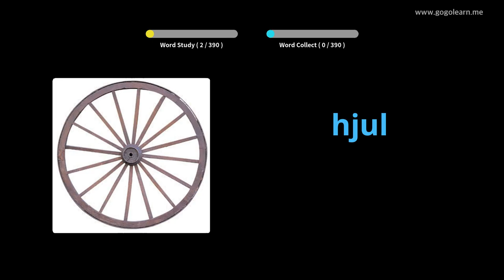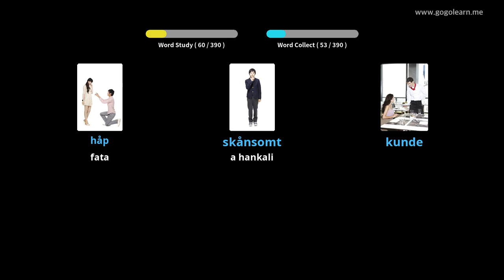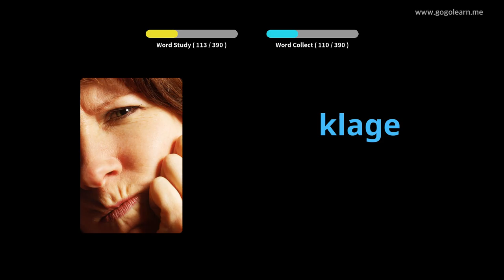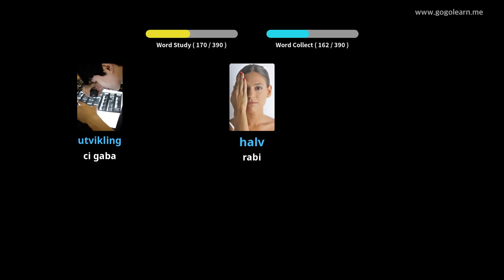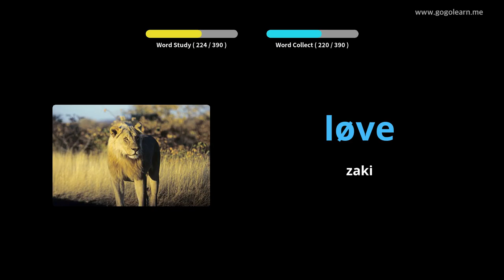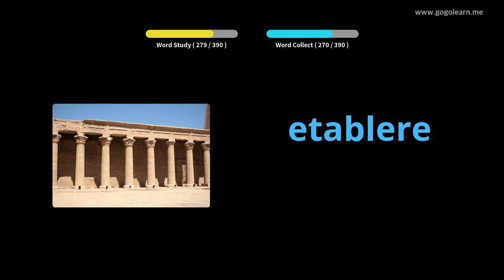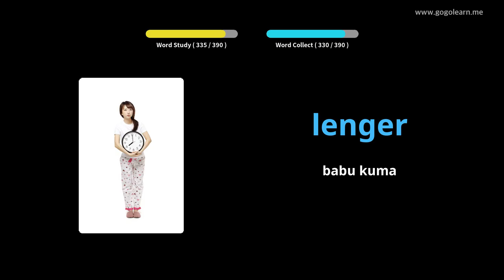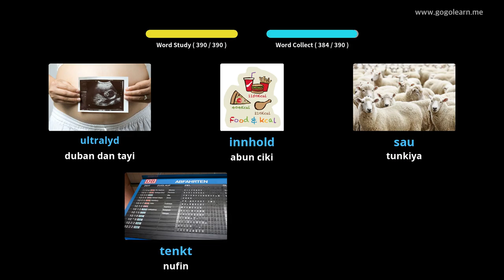Makarantar Sakandare na Yaren mutanen Norway 3 | Golearn